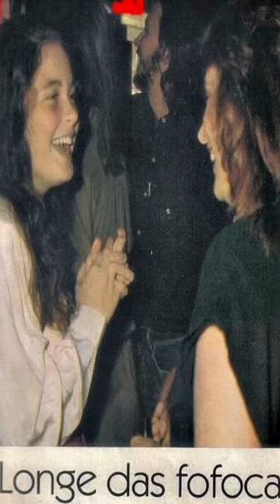TATO GABUS JÁ NAMOROU GRANDE ESTRELA DAS NOVELAS DA GLOBO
Tato Gabus Mendes é de uma família de longa tradição no meio artístico. Filho do autor Cassiano Gabus Mendes e da atriz Helenita Sanchez, e sobrinho do ator Luis Gustavo, irmão de Cassio Gabus Mendes, ele tem uma longa e bela carreira na televisão. Nesse vídeo você vai saber quem foi a bela atriz que namorou com o famoso astro das nossas telenovelas.